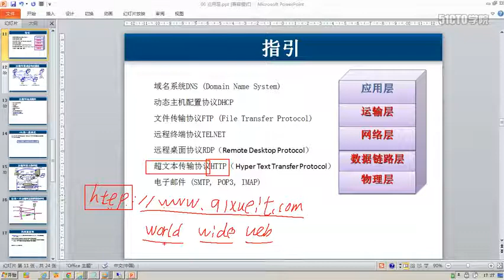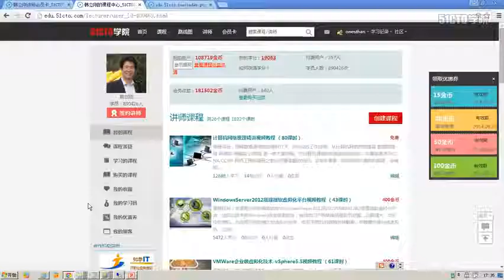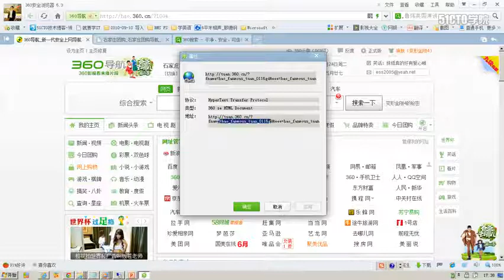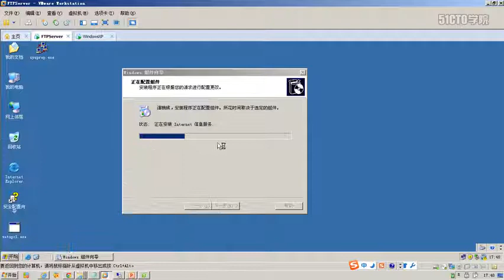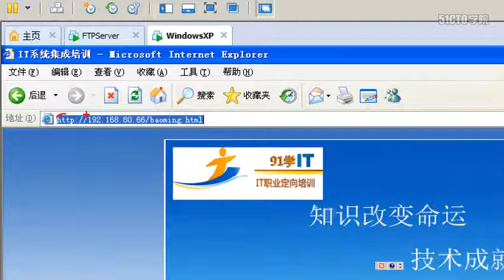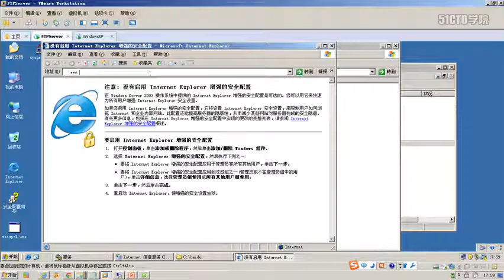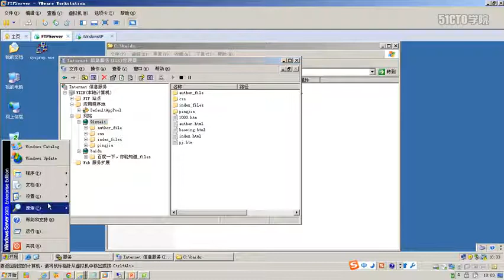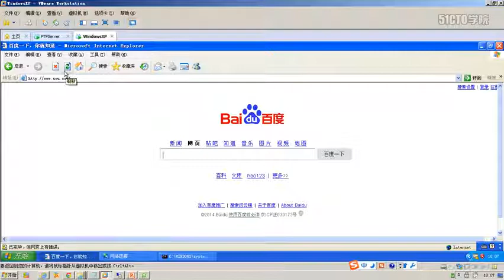计算机网络 P79 0079 第6章 应用层 HTTP协议和网站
计算机网络